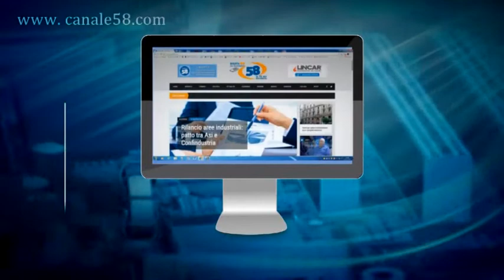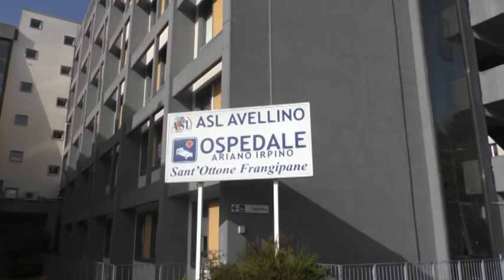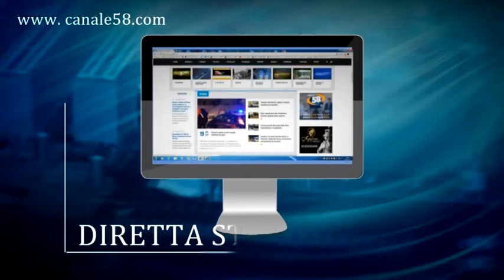Michele Caso (Pd) ospite di Politica e Sviluppo